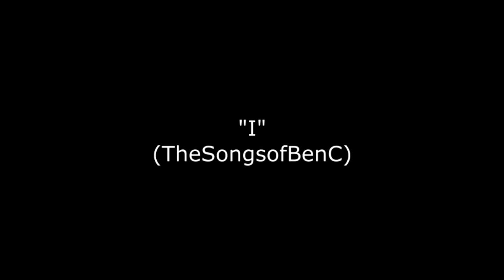"I" - Music Video